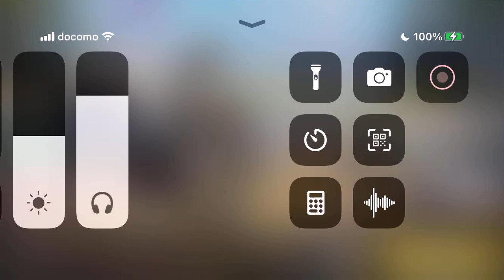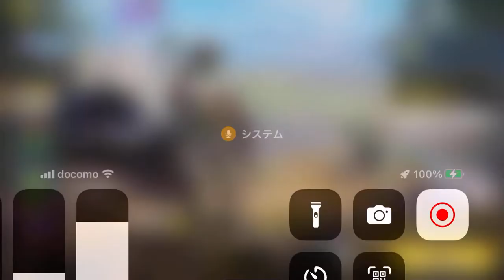(CoDm Short BR) A Japanese Player Oneday in a Squad Jam(first take in English with No Editing)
I WOULD ASK YOU GUYS' HELP JAPAN FOR EARTHQUAKE RELIEF FUND,

As of Thursday, January 18th, we have received 7,575,913,429 yen in donations.

2024 Noto Peninsula Earthquake Relief Fund (Ishikawa Prefecture, Toyama Prefecture, Niigata Prefecture, Fukui Prefecture)

The Japanese Red Cross Society is accepting All donations received from everyone will be sent to the donation distribution committee set up by the affected prefectures in order to support the lives of people in the affected areas.

In addition, the solicitation of relief funds is at the discretion of the affected prefectures, and the Japanese Red Cross Society accepts donations based on that determination.

*Due to the limited period for accepting donations, we do not accept credit card donations due to the time it takes to complete the procedure and deposit the funds to the JRCS.

We appreciate your understanding and cooperation as we need to quickly deliver relief funds to the disaster-stricken areas.

*Donation destinations include "donations to the entire disaster area (accounts opened at the JRCS head office)" and "donations to a limited area (accounts opened at the JRCS branch)."

For both types of donations, if only one disaster area is affected, the entire amount will be sent to that prefecture's donation distribution committee.

If there are multiple disaster-affected areas, "donations to all affected areas" will be distributed to the prefectural donation distribution committees listed below according to the disaster situation.

“Region-limited donations” will be sent to the relevant prefecture’s donation distribution committee.

Current distribution destinations:
Ishikawa Prefecture, Toyama Prefecture, Niigata Prefecture, Fukui Prefecture

Application period:
From Friday, January 5, 2024 to Friday, December 27, 2024

Bank transfer

Japanese Red Cross Society
NAME OF BANK：SUMITOMO　MITSUI　BANKING　CORPORATION
NAME OF BRANCH：GINZA　BRANCH
BANK　ADDRESS：6-10-1, Ginza, Chuo-ku, Tokyo, 104-0061, Japan
SWIFT　CODE：SMBCJPJT
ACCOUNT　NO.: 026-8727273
BENE’S NAME：Japanese Red Cross Society
BENE’S ADDRESS：1-1-3, Shiba Daimon, Minato-ku, Tokyo, Japan
ー－－－－－－－－－－－－－－－－－－－－－－－－－－－－－－
These Prefecture And Cities, and Towns, Companies,
Accepting As Below ;

Ishikawa Prefecture
（NAME OF BANK）：THE HOKKOKU BANK, LTD.
（NAME OF BRANCH）：KENCHOU BRANCH
（BANK ADDRESS）：(In the Ishikawa Prefectural Office) 1-1 Kuratsuki Kanazawa Ishikawa 920-8203 Japan
（SWIFT CODE）：HKOKJPJT
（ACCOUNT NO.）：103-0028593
（BENE’S NAME）：ISHIKAWAKENREIWA6NENNOTOHANTOUJISHINSAIGAIGIENKIN
（BENE’S ADDRESS）：1-1 Kuratsuki Kanazawa Ishikawa 920-8203 Japan

ー－－－－－－－－－－－－－－－－－－－－－－－－－
Noto Town
NAME OF BRANCH：USHITSU　BRANCH
BANK　ADDRESS：Mu 19-9 Ushitsu, Noto-Cho, Housu-gun, Ishikawa 927-0433, Japan
SWIFT　CODE：HKOKJPJT
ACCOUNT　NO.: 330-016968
BENE’S NAME：NOTO-CHO　REIWA6NEN　NOTOHANTOU　JISHINSAIGAIGIENKIN
BENE’S ADDRESS：To-50-1 Ushitsu, Noto-Cho, Housu-gun, Ishikawa 927-0492, Japan

ー－－－－－－－－－－－－－－－－－－－－－－－－－－－
Anamizu Town
Paying Bank : The Hokkoku Bank, Ltd. Anamizu Branch (branch code 324
SWIFT Code : HKOKJPJT
Account Number : 0017829
Beneficiary's Name : Anamizumachi Saigaitaisakuhonbu
Beneficiary's address：Ra174 Kawashima, Anamizumachi, Housugun, Ishikawa

ー－－－－－－－－－－－－－－－－－－－－－－－－－－
Ｎanao City
Paying Bank : The Hokkoku Bank, Ltd. Nanao Branch (branch code 312)
SWIFT Code : HKOKJPJT
Account Number : 0060700
Beneficiary's Name : NANAOSHISAIGAIGIENKIN
Address : I-25, Sodegae-Machi, Nanao-City, Ishikawa-Pref, Japan

ー－－－－－－－－－－－－－－－－－－－－－－－－－－
Ｗajima Ｃity
Paying Bank : The Hokkoku Bank, Ltd. Wajima Branch (branch code 323)
SWIFT Code : HKOKJPJT
Account Number : 0033541
Beneficiary's Name : Noto Hanto Jishin Wajima-Shi Gienkin
Address : 2-29, Futatsuya-Machi, Wajima-City, Ishikawa-Pref, Japan
ー－－－－－－－－－－－－－－－－－－－－－－－－－－
Ｓuzu Ｃity
Paying Bank The Hokkoku Bank, Ltd.
Suzu Branch(branch code 329)
SWIFT Code HKOKJPJT
Account Number 0028457
Beneficiary’s Name Suzu-Shi Noto Hanto Jishin Saigai Gienkin
Address 1-6-2,Kitagata,Uedo-Machi,Suzu-City,Ishikawa-Pref,Japan
ー－－－－－－－－－－－－－－－－－－－－－－－－－－
Ishikawa Prefecture Sake Brewers Association
JAPANESE NAME IS, ISHIKAWAKENSHUZOUKUMIAIRENGOUKAI

(NAME OF BRANCH) KANAZAWAJYOHOKU BRANCH
(SWIFT CODE) HKOKJPJT
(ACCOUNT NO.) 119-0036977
(BENE'S NAME) ISHIKAWAKENSHUZOUKUMIAIRENGOUKAI
(BENE'S ADDRESS) 2-13-33, Motomachi, Kanazawa-shi,Ishikawa-ken, 920-0842, JAPAN
 ー－－－－－－－－－－－－
(OVERVIEW, SUMMARY, ABSTRACT OF THIS VIDEO)
ー－－－－－－－－－－－－